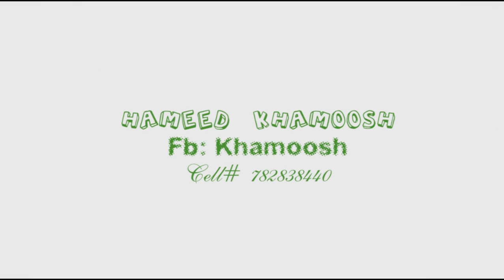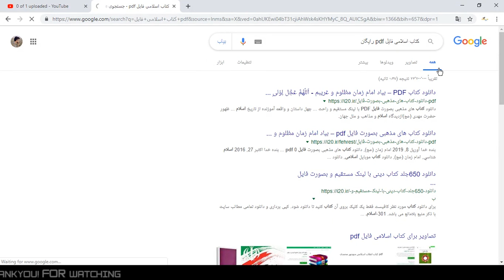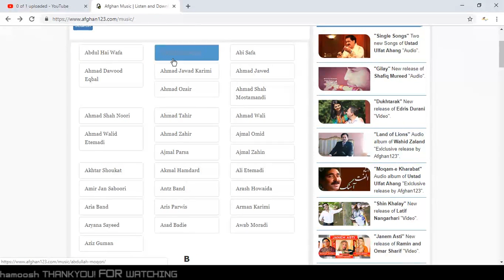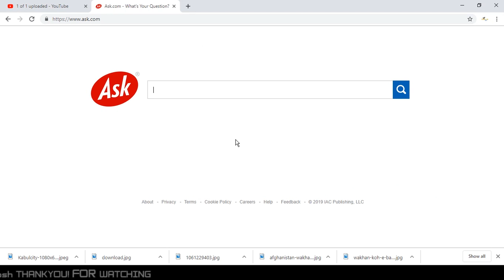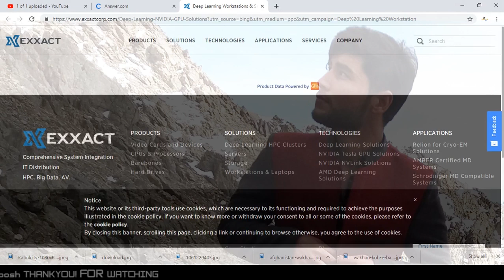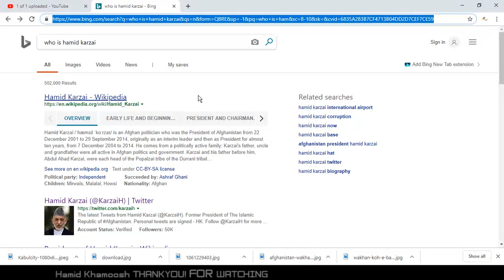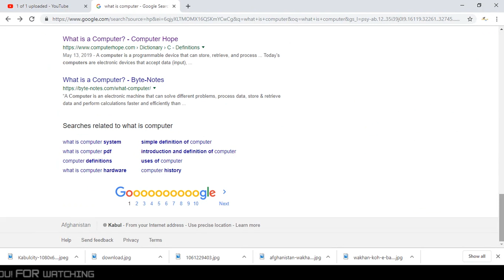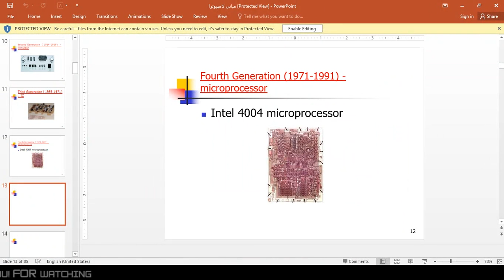Search Engine And Downloding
آموزش انترنت به زبان دری